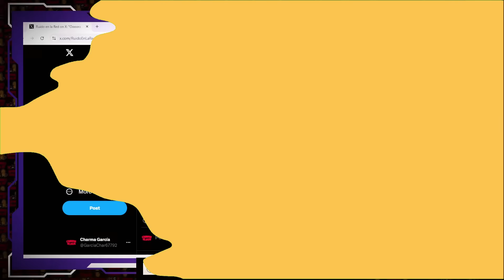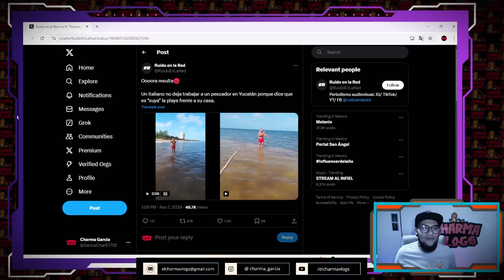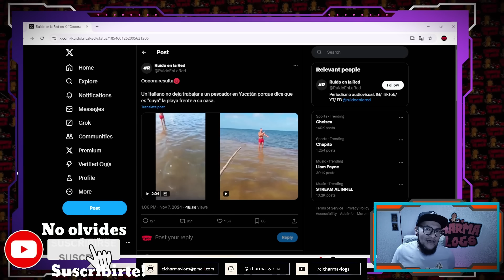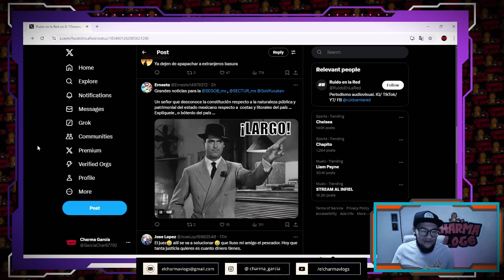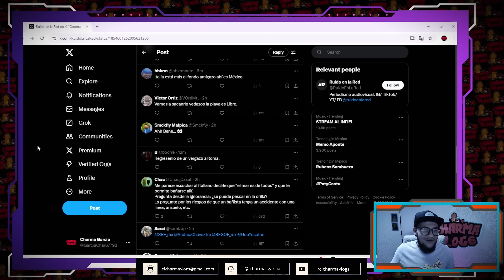ITALIANO NO DEJA PESCAR A YUCATECOS EN SU PLAYA ¿TU QUE OPINAS?